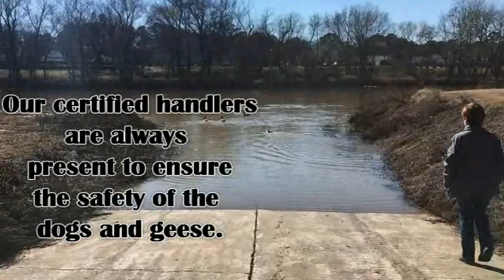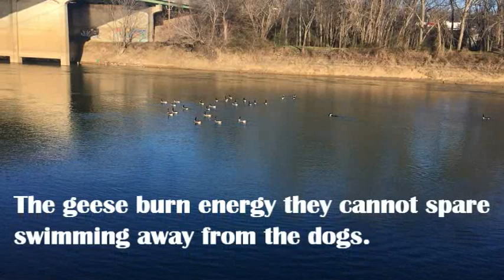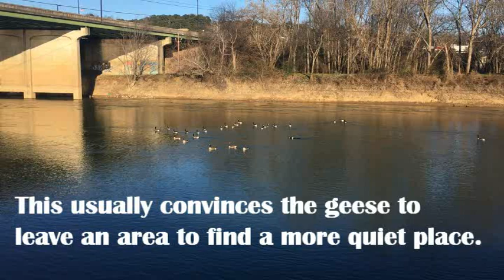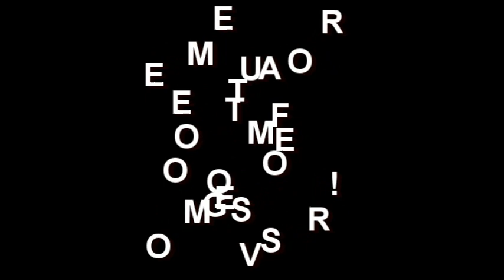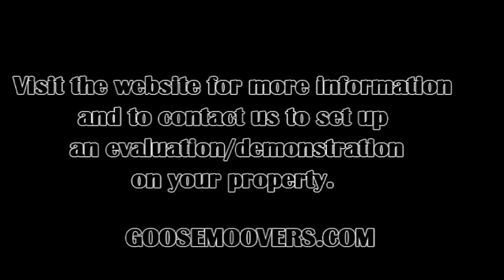GOOSE MOOVERS Promo Video- 1.1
We have solutions to your nuisance Canada Goose problems! Canada Geese can be effectively moved out of your area using Certified Goose Dogs to haze them. Goose Dogs are the main recommended method for controlling nuisance Canada Geese by the Humane Society of the United States. We are safe, humane, peaceful and effective. Visit goosemoovers.com for more info and to set up an evaluation/demonstration on your property.